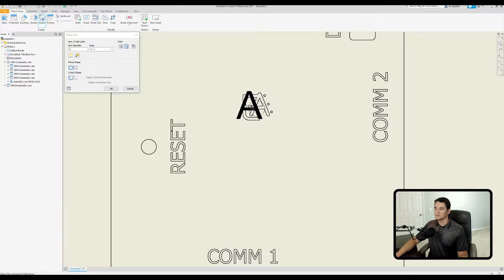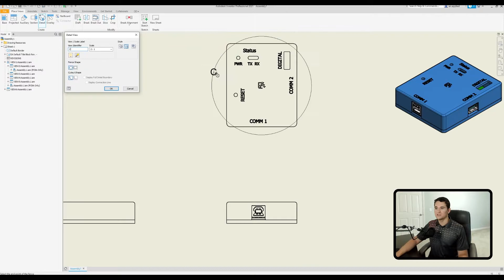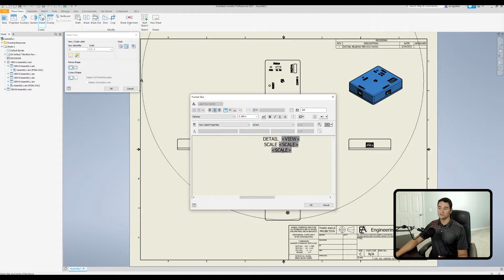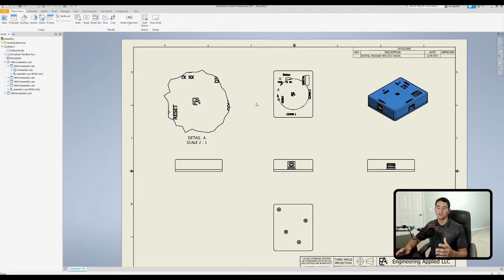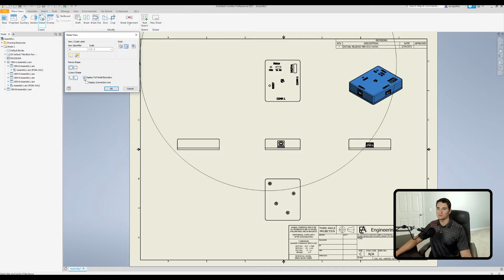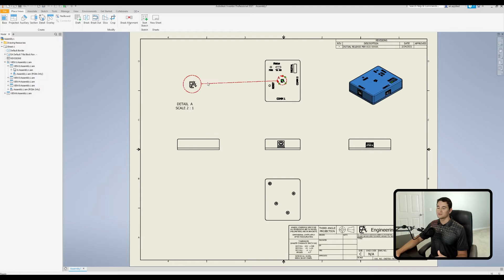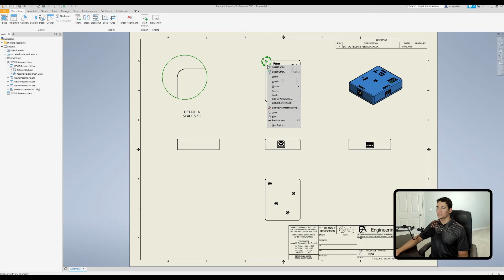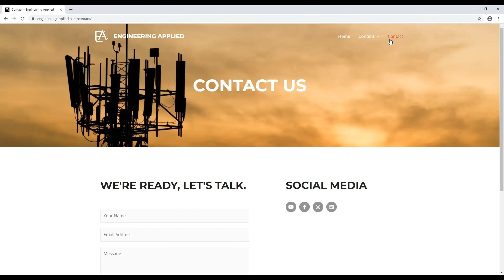Detail View Command - Autodesk Inventor Drawing Tutorial | Autodesk Inventor 2021 IN DEPTH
In this video, you'll learn about the DETAIL VIEW COMMAND (How to Create Detail Views in Inventor). I genuinely appreciate you choosing to learn with Engineering Applied and welcome you to the Autodesk Inventor Tutorial Series (Autodesk Inventor Tutorial for Beginners) where we are taking an in-depth look into this awesome and easy to use CAD software! This video is part of a complete and easy to follow Drawing Creation Tutorial Module that covers all of the major tools and functions used to create 3D geometry. You can find the rest of the series on my channel under the "Autodesk Inventor Tutorials" Playlist. Also, check the end of the description for time stamps to specific functions in this video.

I personally fund this channel's content creation costs (CAD software license, Editing Software/Hardware, etc.) so any donation really helps me to continue making FREE high-quality educational content designed to help you accelerate your career, business, or hobby. Thank you so much for your support!

Looking to improve the quality of your YouTube Channel? Watch my video on incorporating YouTube Video Chapters!

Time Stamps:

0:00 - Intro - Like, Subscribe, and Turn on Notifications! :)
0:41 - Lesson Overview and Setup
1:11 - How to Create Detail View
2:33 - View Identifier Field (View / Scale Label Section)
3:14 - Scale Field (View / Scale Label Section)
3:47 - Toggle Label Visibility Option (View / Scale Label Section)
4:25 - Edit View Label / Format Text Window (View / Scale Label Section)
5:40 - How to Add Properties in Format Text Window (View / Scale Label Section)
7:01 - Hidden Lines Shown/Removed (Style Section)
8:18 - Shaded Option (Style Section)
8:50 - Circular Fence Shape / Rectangular Fence Shape
9:19 - Set Cut Edges as Jagged (Cutout Shape)
9:42 - Set Cut Edges as Smooth (Cutout Shape)
10:01 - Display Full Detail Boundary Option
11:00 - Display Connection Line Option
11:35 - Adding Vertex Points to Connection Line
12:18 - Deleting Vertex Points on Connection Line
12:29 - How to Edit Detail Views (After Creating Views)
13:02 - Adjusting Size and Location of Detail Views
13:59 - Quick Access Options (Cut Edge Shape, Full Detail Boundary, Connection Line)
15:00 - How to Attach Detail View to Parent View
15:40 - Conclusion - Like, Subscribe, and Turn on Notifications! Thanks for watching! :)